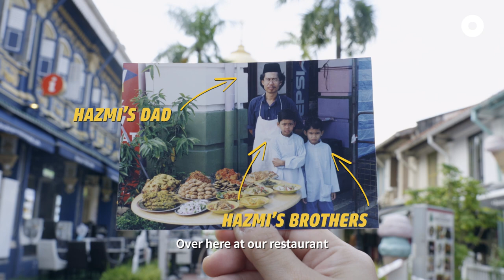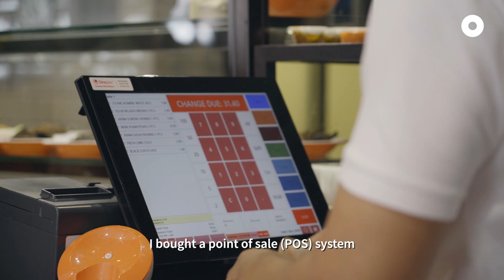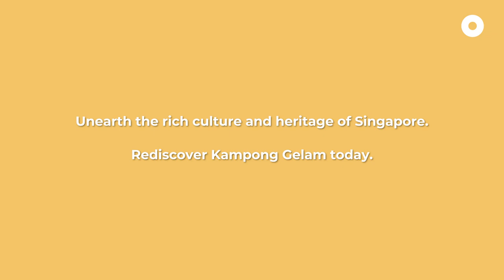The 80-Year Story of Singapore's Best Beef Rendang | Rumah Makan Minang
At Rumah Makan Minang, the Nasi Padang is so good, it's been called "ganja" (drugs)!

From humble beginnings in 1954, this third-generation family business now serves over 40 dishes at their Kampong Gelam restaurant. And their beef rendang is so poopular, a customer once bought 10kg at one go!

Rediscover Rumah Makan Minang today! They are located in Kampong Gelam at 18 Kandahar Street Singapore 198884. Want deals and promos on local F&B, attractions, tours, hotels and more?